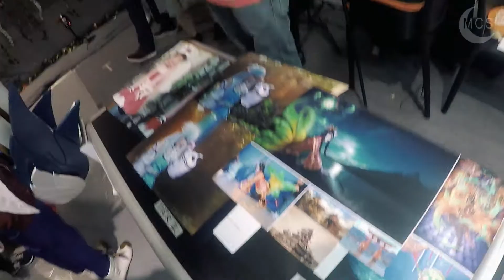MCS at O-kun Fiesta 3 (COVERAGE)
Perry In-Disguise | Hatah Hatah | Droolwear | Millefrilly | Cospray Haircolor Spray / Cospray Haircolor | Cosmic Bytes Cosplay Shop